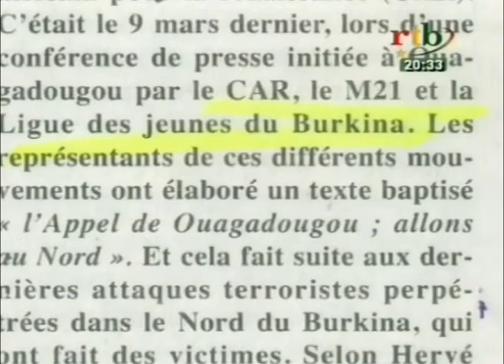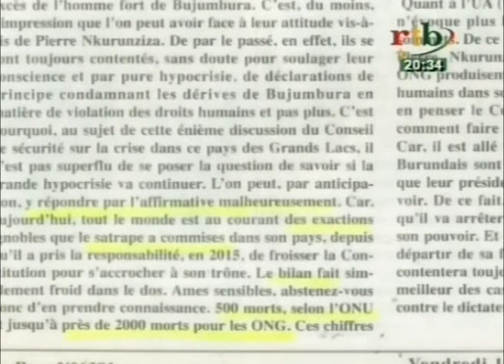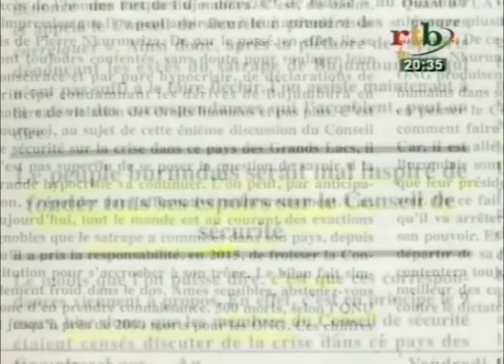RTB Edition de 20H du JT du Vendredi 10 Mars 2017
Au sommaire de ce JT de 20H du Vendredi 10 Mars 2017:
- Le Premier Ministre Paul Kaba Thiéba reçoit une délégation de Forces Ouvrières de France
- Inauguration d’un siège pour la Cour d’Appel à Fada